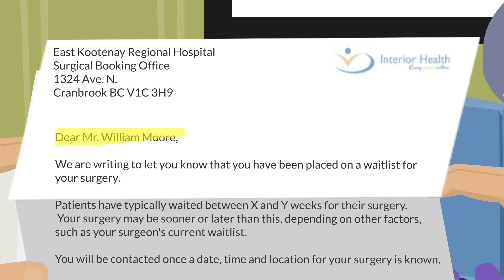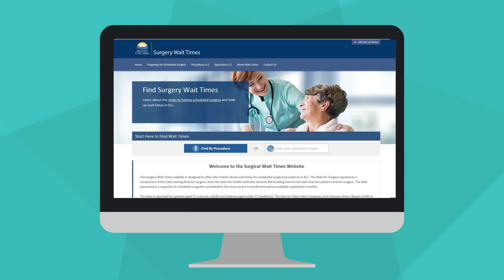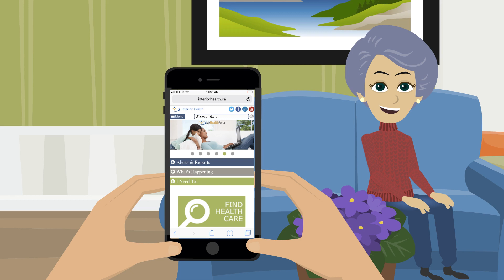Keeping in touch before your surgery: Patient Notification and Point of Contact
Surgery can be a source of anxiety and uncertainty. Now you can keep in touch with your surgical booking clerk with any questions or concerns while waiting for surgery.